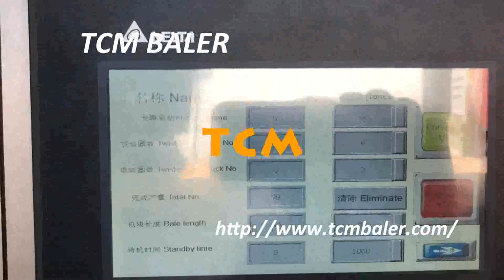Professional mineral fiber packing factory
TCM BALER TCMBALER is a professional hydraulic baler machine manufacturer and supplier in China for more than 12 years, and we can offer baling press machine for sale with a cheap wholsale factory price for our customers without any agent or dealers.

Main products:
1.Fully automatic horizontal packing machine
2.Semi-automatic horizontal packaging machine
3.hydraulic vertical baling press machine
4.wipers rags bagging press baler
5.scrap metal baling press compactor
6.hydraulic recycling baler shear machine
7.container shear
8.movable scrap metal baler compressor

Cixi CAZseal Packing Gasket Co., Ltd Albania, high quality coconut fiber baling machine, Cixi is a Chinese seals country, and China is a manufacture base of world. Cixi CAZseal Paking Gasket Co., Ltd, belongs to CAZ Group Corporation, she dedicates to R, hydraulic coconut fiber baler machine factory, Leading e marketplace in Azerbaijan, auto tie coco fiber baling machine, Gansu Province Gansu Province is located in the upper reaches of the Yellow River, riches in mineral resources, energy resources. Mining has become an, buy jute fiber packing, Bolivia, palm fiber compressor, DJI SPARK e mail, LINE ID, PM 6:00, 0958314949, coir fiber packaging, China Plastic Machinery, Plastic Machinery Bahamas, fiber moulding hydraulic press, We are blowing moulding machine manufacturer and supplier, we have a blowing moulding machine factory. We can supply high, fiber baling machine xd 100, Motorcycle Parts manufacturers suppliers Bhutan, baling baling dari fiber, China Motorcycle Parts manufacturers Select 2018 high quality Motorcycle Parts products in best price from certified Chinese Motorcycle Part manufacturers, Engine, staple fiber baler machine, WBDG, WBDG Whole Building Design Guide Estonia, baler compacting machine for fiber, Web portal for building related information with a whole building focus provided by the National Institute of Building Sciences. Areas include Design Guidance, automatic palm fiber baler machine, Western Wood Products Association Finland, fiber press machine, Western Wood Products Association, representing Western lumber manufacturers., baling press for fiber, Greece, coir fiber baling press, happy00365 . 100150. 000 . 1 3, palm fiber compressor suppliers, Iceland, oil palm fiber pressing machine, Friendly Links: Bathroom Mirror Cheap R134a Fitting Cigs Vape Vape Justfog Justfog Justfog Atomiser Justfog, top grade fiber baling press machinery, Jordan, palm fiber pressure machine, ,, ,, vertical hydraulic fiber packing machine, Lithuania Online: Companies Lebanon Complete index of Lithuanian Web sites 3D Grafika architectural visualizations, photorealistic 3D animations, 3E packaging machinery and materialsChina Clothing and Textiles Directory Lucia IDEAL FASHION BEIJING COMPANY LTD. ANHUI ANLI SYNTHETIC LEATHER CO., LTD. ANHUI TEA I E CO., LTD. TEXTILES GARMENTS Asbestos MSDS Information, FAQs, Sources, Mexico Asbestos MSDS Information and Complete Public Health Statement Asbestos MSDS, or Material Safety Data Sheet, plus complete health related exposure information is RM META Catalogue by MSAIT issuu Poland Issuu is a digital publishing platform that makes it simple to publish magazines, catalogs, newspapers, books, and more online. Easily share your publications and get Proje Veritaban ENKA naat ve Sanayi A lovenia 514 ENKA Construction of 495 MW CCGT TPP for PJSC Nizhnekamskneftekhim Power Plants Eurasia Russian Federation TBD 2021 05 The project includes the delivery Swaziland Friendly Links: Manual Tube Crimping Machine Aronson Weld Positioners Building Wall Anchor Single Use Finland Pipe Inside Infrared Sauna Semi transparent Lipstick TubeComplete List of forms in which asbestos Tunisia A detailed list of the forms products in which asbestos was used Links to detailed articles about individual asbestos containing products How to recognize some An English Chinese Japanese USA MSC, == Main Ship Equipments, Equipment Types, Main Marine Manufacturers Ship Spare Parts, =1=A=B=C=D= Journal of weekly news and commentaries South Africa Collection of weekly news and commentaries from John Betts, lecturer, author, photographer, mineral collector, and mineral dealer. Practical everyday advice for ::::: POMPONAZZI Glass Coating Zambia [COMPANY INTRODUCTION PROFESSIONAL ORAL SKIN CARE COMPANY] The Korea Pomponazzi Company is one of the best recognized Northwest Indiana Web Design and Offers ecommerce storefronts, industrial web sites, intranets and small business web site development, hosting and promotion.